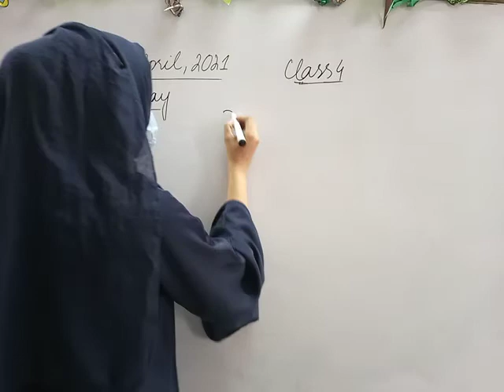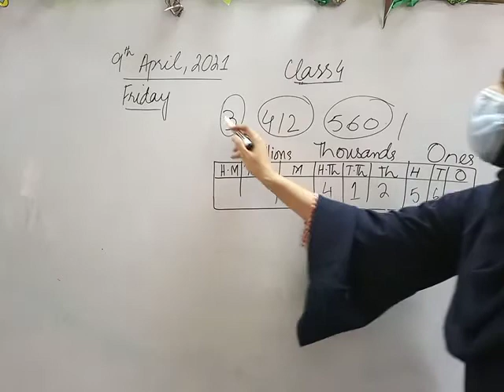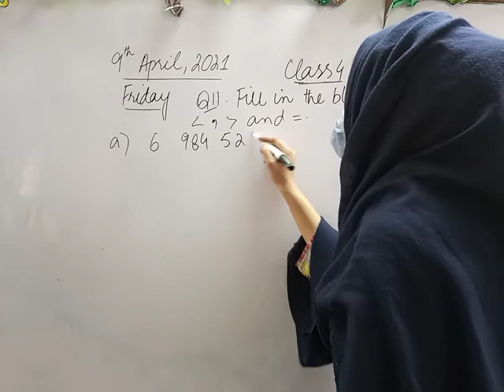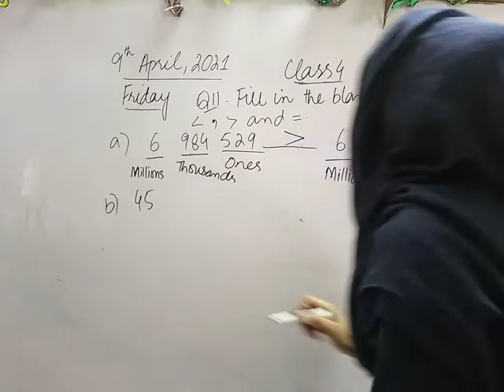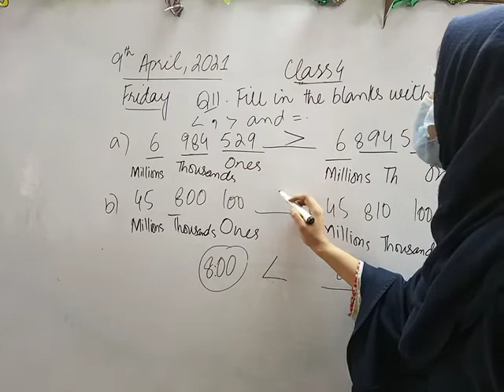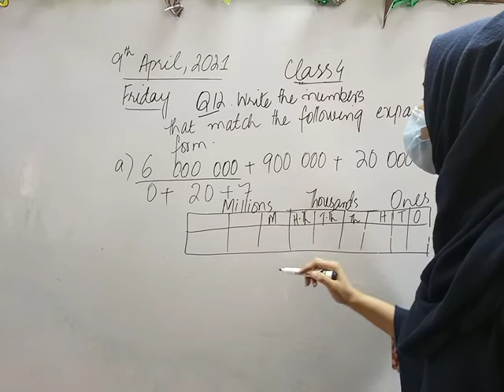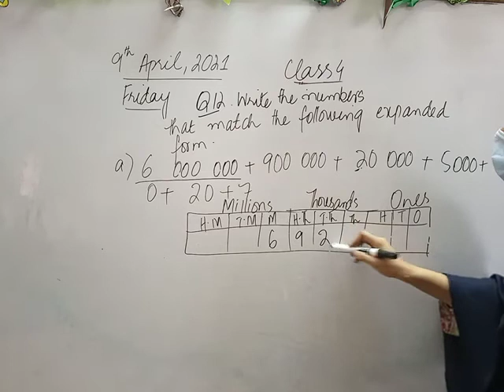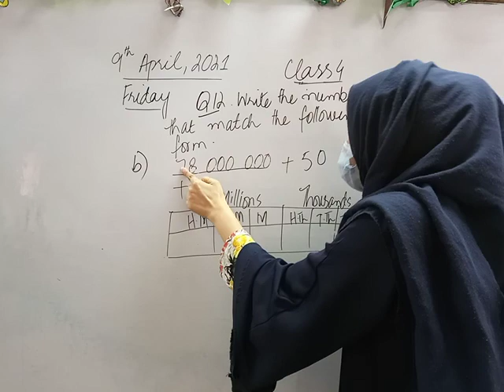Class 4, 9th April